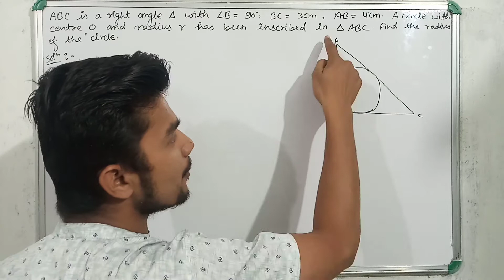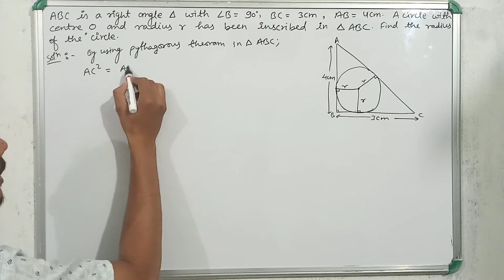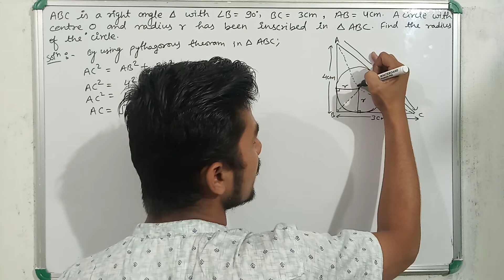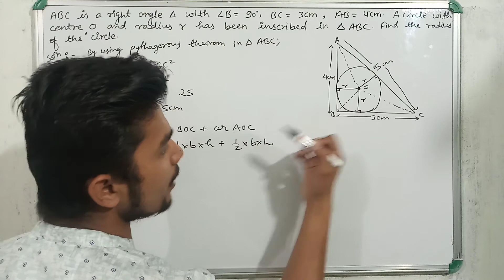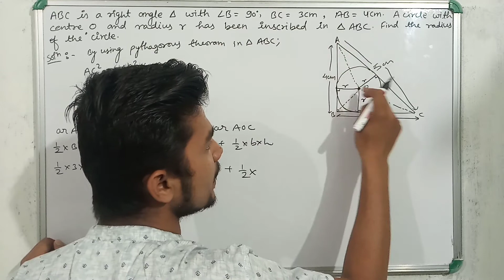ABC is a right angle triangle with angle B is right angle,BC=4cm.A circle with centre O and radius r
ABC is a right angle triangle with angle B is right angle,BC=4cm.A circle with centre O and radius r has been inscribed in a triangle ABC. find the radius r.